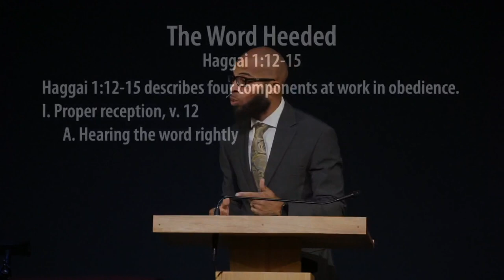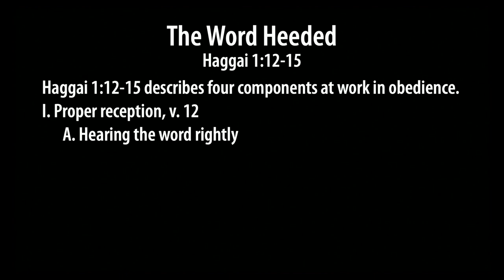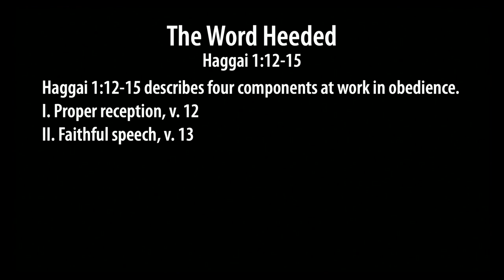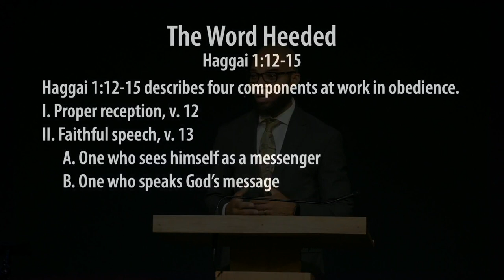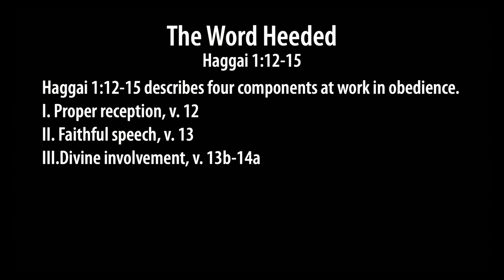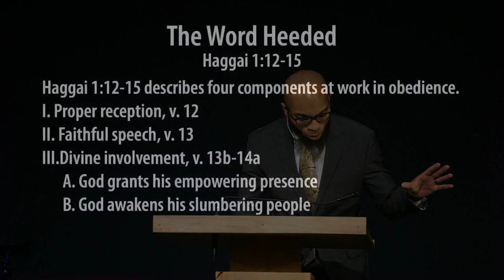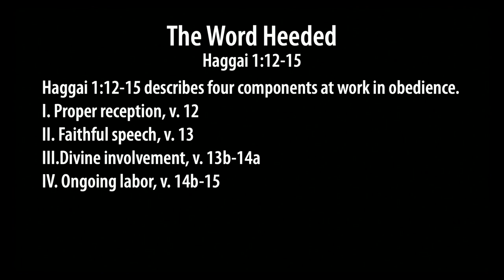Haggai 1:12-15 — The Word Heeded - Omri Miles - Grace Bible Church - 10/1/23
Title: The Word Heeded
Series: Haggai
Preacher: Omri Miles